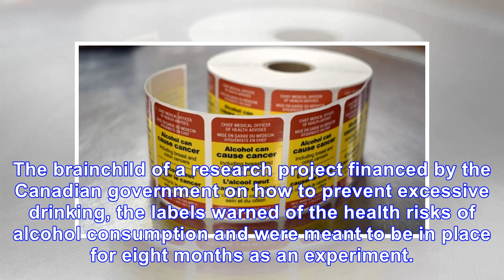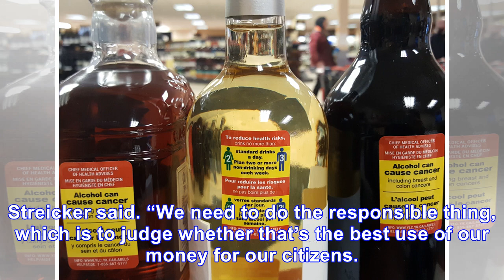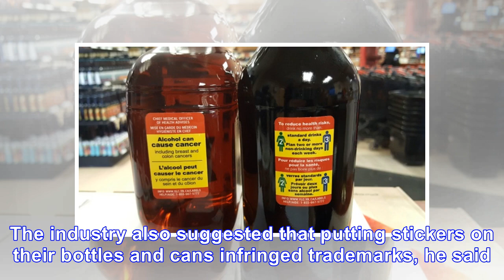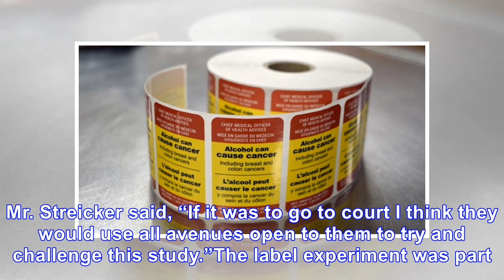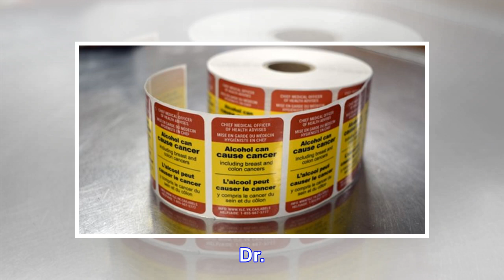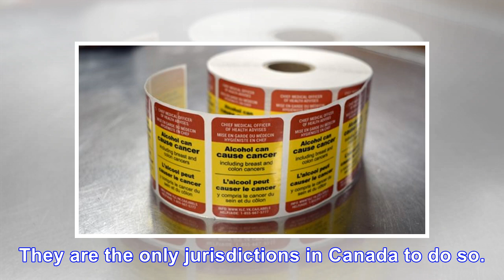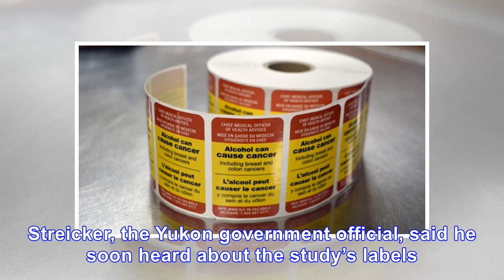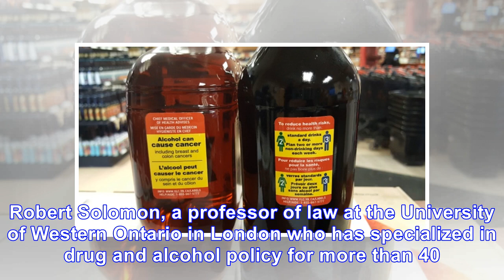Yukon Government Gives In to Liquor Industry on Warning Label Experiment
Bottles were labeled with warnings about the cancer risks of alcohol, or with drinking guidelines, a...